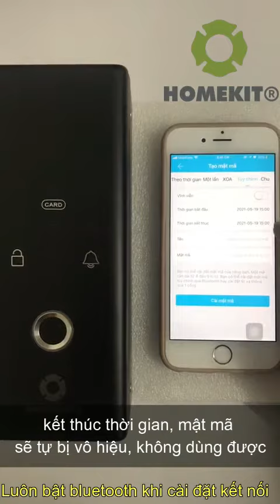HomeKit Cách cài mật mã Khóa vân tay 5 tính năng cho cửa kính cường lực 2 cánh AB-11G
🤩 Mẫu khóa thông minh 5in1 AB-11G đến từ HomeKit dành cho cửa kính văn phòng, các shop quần áo hoặc những tiệm có nhiều nhân viên ra vào. Mẫu khoá có thể quản lý được từ xa qua APP điện thoại nên rất tiện nếu chủ hay đi ra ngoài! Quản lý an ninh gia đình hoặc doanh nghiệp chưa bao giờ dễ dàng đến thế nhờ có khóa thông minh 5in1 AB-11G 🤩
❗️Đặc điểm nổi bật khóa cửa thông minh đa năng AB-11G:
☑️Điều khiển qua APP điện thoại mở cửa từ xa
☑️ Công nghệ nhận dạng vân tay trắc sinh học mới nhất POPScan: siêu nhạy, chống làm giả.
☑️ Vỏ hợp kim đa lớp
☑️ Có thể cài mật mã hẹn giờ, ví dụ mật mã có hiệu lực từ 9h sáng đến 15h chiều
☑️ Theo dõi những người mở khoá qua ứng dụng

Mã sản phẩm: HomeKit AB-11G
Tính năng 5 in 1: vân tay, mật mã, thẻ từ, chìa khóa cơ và đặc biệt là điều khiển qua app điện thoại mở cửa từ xa
Thích hợp cho các dòng cửa kính cường lực

Khoá cửa HomeKit bảo hành chính hãng 12 tháng; miễn phí lắp đặt. Đội ngũ kỹ thuật HomeKit lắp đặt tận nơi tất cả các ngày trong tuần, kể cả thứ bảy, chủ nhật và buổi tối.